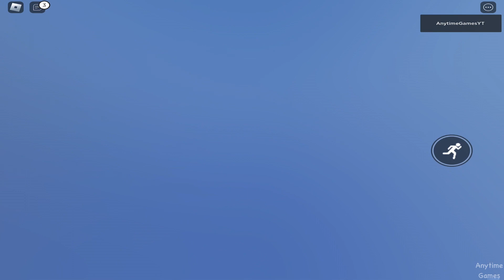Fever Asylum [Horror] Chapter 1 Full Game - Roblox